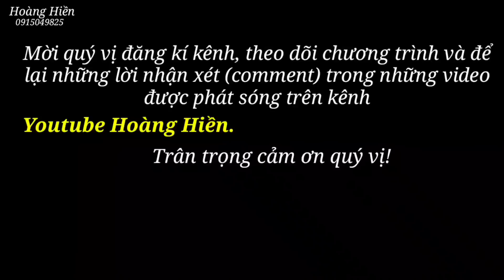Chị Gái dọn dẹp vườn xây chuồng trại chăn nuôi. Hoàng Hiền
Chị Gái dọn dẹp vườn xây chuồng trại. Hoàng Hiền